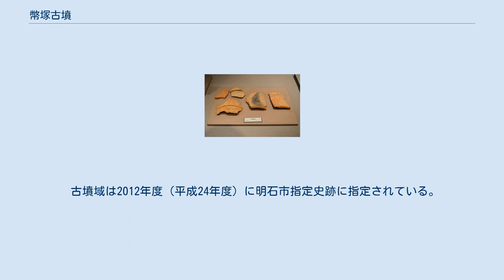幣塚古墳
幣塚古墳（ぬさづかこふん）は、兵庫県明石市魚住町清水にある古墳。
形状は円墳。
明石市指定史跡に指定されている。
 出土埴輪明石市立文化博物館展示。
 兵庫県南部、瀬戸川東岸の段丘突端部に築造された古墳である。
1886年（明治19年）に乱掘に遭っているほか、1992年（平成4年）に発掘調査が実施されている。
 墳形は円形で、直径34メートル・高さ4メートルを測り、明石市内の円墳としては最大規模になる。
墳丘表面では葺石（5センチメートル程度の円礫による）が認められるほか、鰭付円筒埴輪（鰭付朝顔形埴輪含む）が検出されている。
埴輪の特徴は五色塚古墳（神戸市）と一致する点で注目される。
主体部の埋葬施設は竪穴式石室で、板石によって構築される。
明治期の乱掘の際、石室内面に朱が塗られていることが確認されているほか、刀身1、勾玉・管玉・小玉100程度が出土している。
発掘調査では石室の排水溝が検出されている。
 この幣塚古墳は、古墳時代中期初頭の4世紀後半-5世紀初頭頃の築造と推定される。
瀬戸川流域の豪族の墓と推測されるほか、旧明石郡域では西端に位置し、かつ埴輪は五色塚古墳と同一の工人による製作と考えられることから、五色塚古墳の被葬者との関係を含めた当時の政治情勢を考察するうえで重要視される古墳になる。
 古墳域は2012年度（平成24年度）に明石市指定史跡に指定されている。